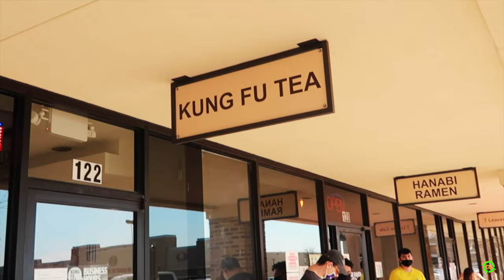Flight Attendant Life | GEN Korean BBQ House, Dallas Texas | Korean BBQ Restaurant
Matt enjoys Korean BBQ with another Flight Attendant friend at GEN Korean BBQ House in Dallas, Texas.